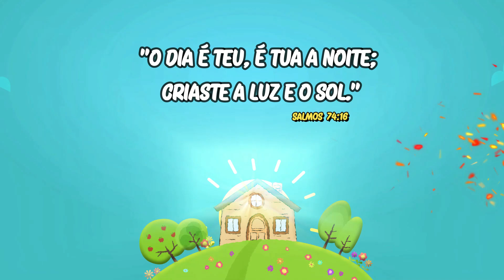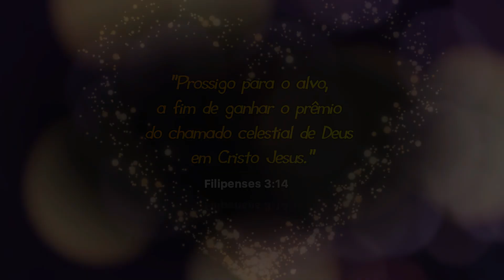TOY - BUNEKÃO DE JESUS - EPISÓDIO 02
OLÁ PESSOAL! OLHA EU AQUI NA DESCRIÇÃO U-HUL

O nosso canal é voltado para o público infantil, nele através de desenhos animados, historias infantis, brincadeiras sempre vamos louvar a Deus e ensinar as crianças sobre Ele e sobre a sua palavra de um modo divertido, leve e emocionante. Somos o canal da família cristã e todo o ministério infantil, cheio de desenhos evangélicos sempre pregando a palavra de nosso Pai.
Aqui, você e sua família, vão se aventurar com nossas histórias infantis, cantarão canções que mudarão o seu dia e aprenderão valores importantes para uma vida em Cristo. Sejam muito bem – vindos e que juntos, possamos engrandecer o nome do nosso PAI.

Envie para um amigo seu e pergunte o que achou. Não esqueça de curtir e compartilhar nosso vídeo. Ah!